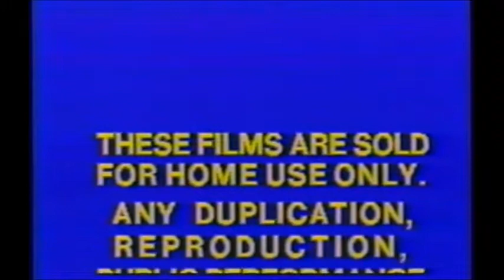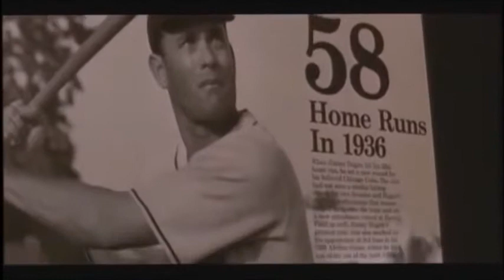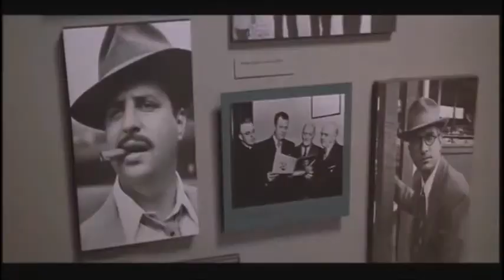A Leage Of there Own 1992 Part 1